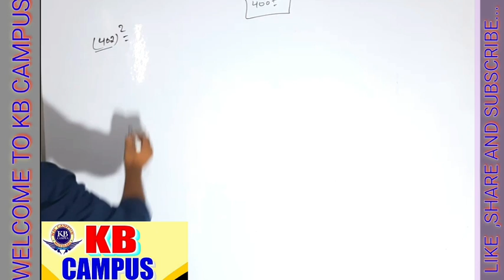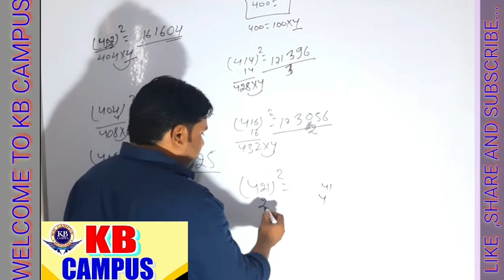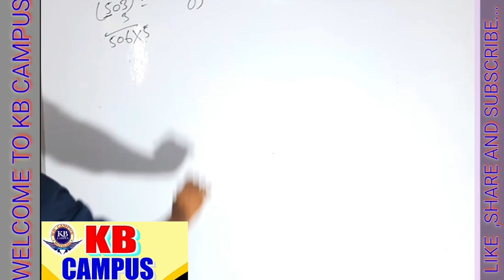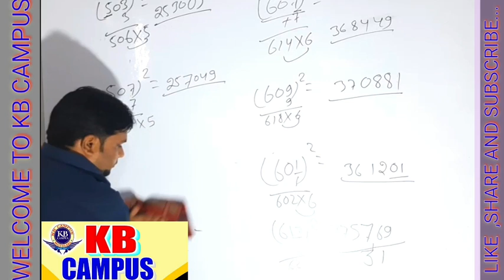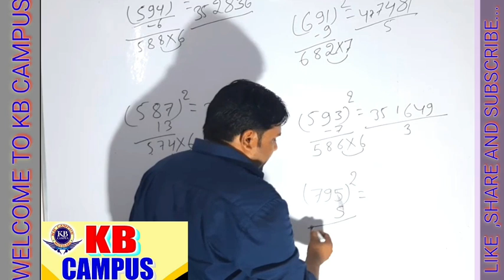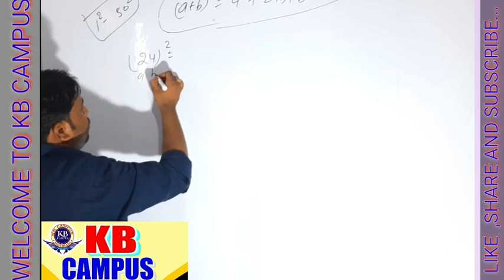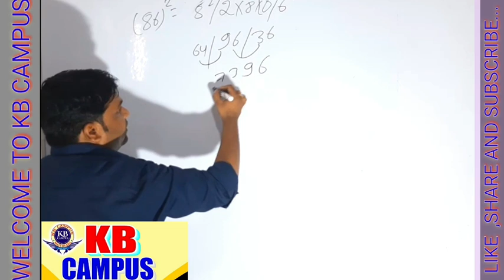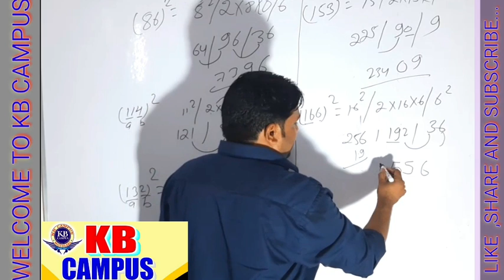SQUARE PART 2,SQUARE TRICK||SQUARE निकलने का सबसे आसान तरीका। ||SQUARE FOR BANK &SSC 2020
SQUARE निकलने का सबसे आसान तरीका। मैथ में SQUARE कैसे निकले
अब पढाई   के लिए हो जाओ तैयार क्योकि KB CAMPUS ने  मैथ क्लास की बौछार |
KB CAMPUS IS A PREMIER INSTITUTE FOR ALL COMPETITIVE EXAM (BANK/SSC/RAIL/AND OTHERS GOVT EXAM).